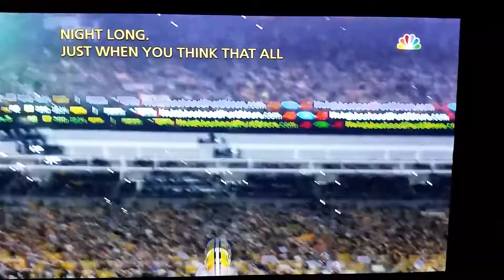Davante Adams #17 55yd td Packers/Steelers